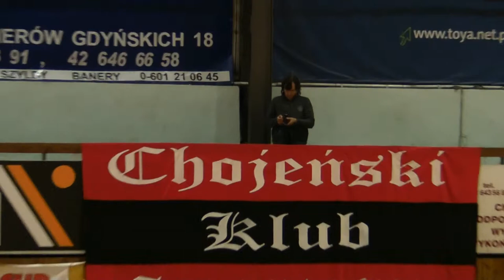AFTH Messi-ŁKS Łódź Hajto CUP 17 01 2015